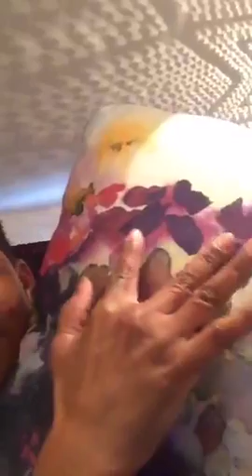❤️ How Do You Accessorize? Tips for Dressing Up Your Outfit @michaelkors @alexandani ❤️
Recorded on 10/06/2015 10:09 PM UTC by KaraAllan
Lorton
Live viewers: 147